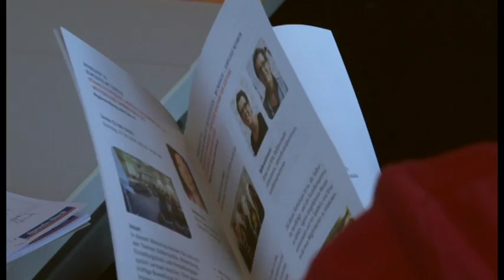Sparda Bank Projekt "Stark ins Leben"